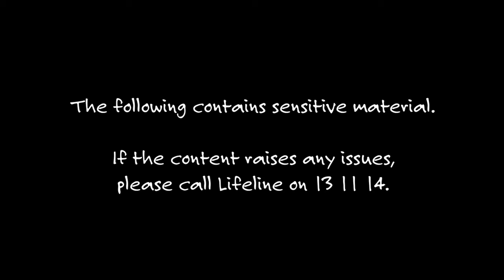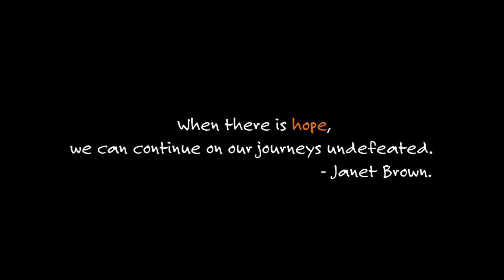The Hope Song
We are thrilled to premiere the digital version of the HOPE SONG! ! 🧡🎵
After many conversations with friends and fans feeling progressively hopeless and alone this year, Socratis Otto conceived this during lockdown.
Last year, a live experience of TheHopeSong had us desiring to share this invaluable experience piece beyond the stage.
People need access to this production and seeing as we can’t travel it and present it to this world, here’s the virtual version.
Janet Brown chatted with 7 people about their mental health struggles. Here, the conversations and stories are spoken by the enchanting actors Di Smith, Luke Carroll, Grant Lyndon, Richard Cotter, Mel Day, Emma Dalton and Chantelle Gardiner. Music by Mia Morrissey and Leo Bossi.
We are super proud to share this piece about mental health, help reduce stigma and deconstruct the language around it.
When there is Hope, we can continue on our journeys undefeated - Janet Brown.
If you or someone you know is feeling hopeless, share this piece with them. And keep talking. It heals.
Meet the people of TheHOPESONG - you may recognise someone you know all that little bit more.
Please reach out if any of this content raises any issues.